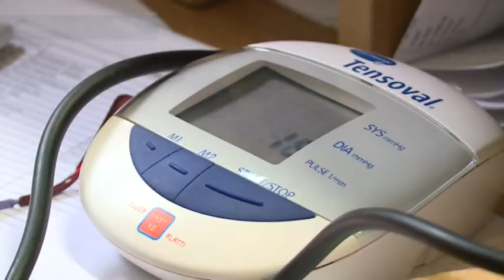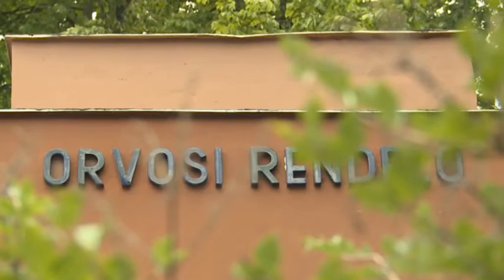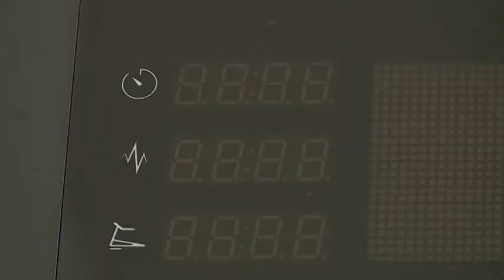Hírek 2020. február 6.